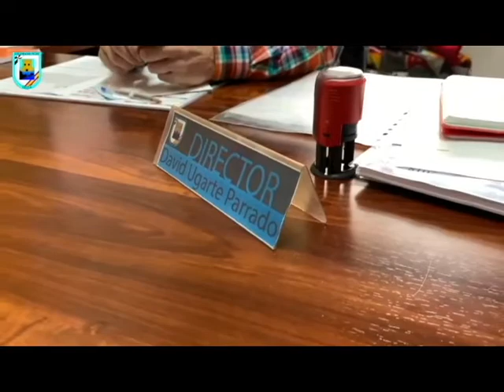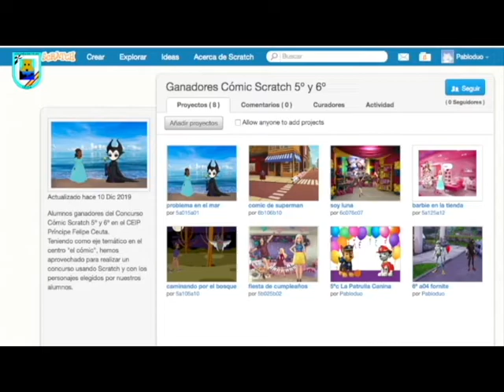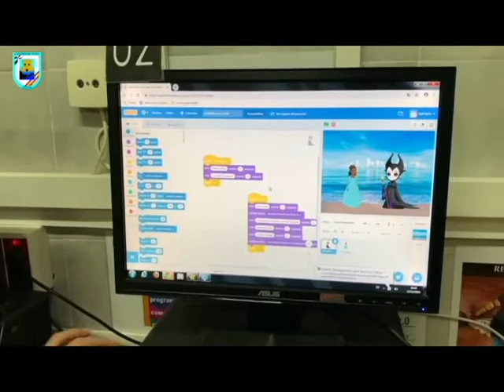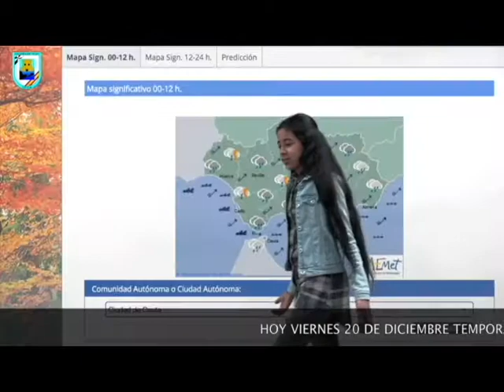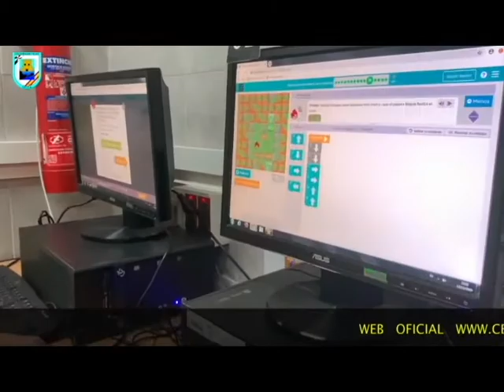Telediario Primera Edición. CEIP Príncipe Felipe Ceuta.